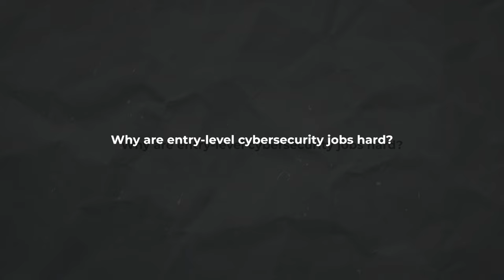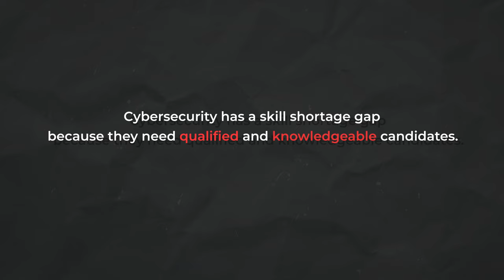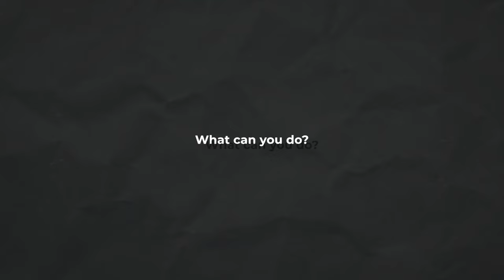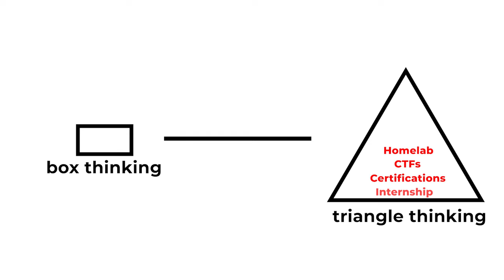Entry-level Cybersecurity Careers. A Dilemma.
Entry-level cybersecurity careers can be difficult to land. Why are entry-level opportunities so rare and what can you do?

⏰ Timestamps:
0:00 - Introduction
0:46 - Why are entry-level jobs difficult to land?
3:48 - What can you do to help?
4:36 - Strategies
6:18 - A closing thought to consider.